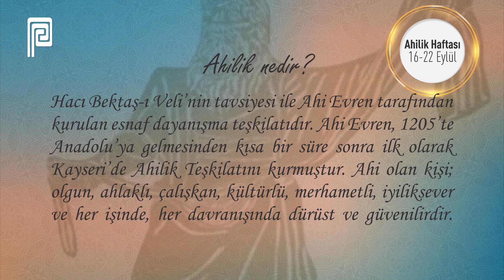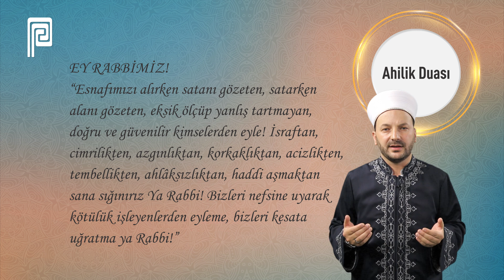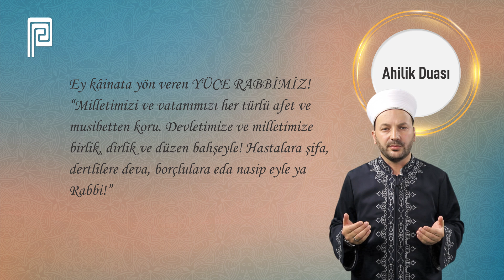Ahilik Haftası Kutlu Olsun - Ahmet Elmacı Hocamızdan Ahilik Duası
Kobi Kalesi Perpa Ticaret Merkezi 16 - 22 Eylül 2019 Ahilik Haftası’nı Kutlar.

PERPA Mescidi İmam Hatibi Ahmet Elmacı hocamız Ahilik Duasını okuyor.